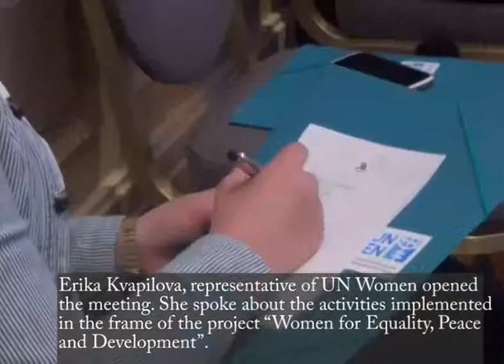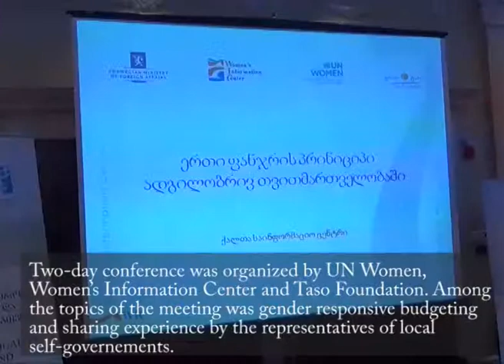Introduction of Gender Equality Principles in Local Self governments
Introduction of gender equality principles in local self-governments, as well as “one window shop” model and results achieved was discussed by non-governmental and governmental sectors In Tbilisi Marriott Hotel. Among the initiators of the meeting was Women’s Information Center.

Chair of the Gender Equality Council of the Parliament attended the meeting. Manana Kobakhideze highlighted role of the state in the process.

Erika Kvapilova, representative of UN Women opened the meeting. She spoke about the activities implemented in the frame of the project “Women for Equality, Peace and Development”.

First day of the meeting was dedicated to one window shop principle and regions where this method has been introduced. These are Sachkhere, Marneuli, and Zugdidi.

Two-day conference was organized by UN Women, Women’s Information Center and Taso Foundation. Among the topics of the meeting was gender responsive budgeting and sharing experience by the representatives of local self-governements.